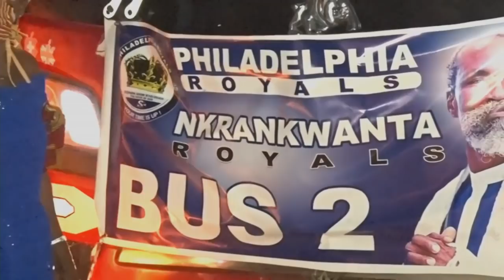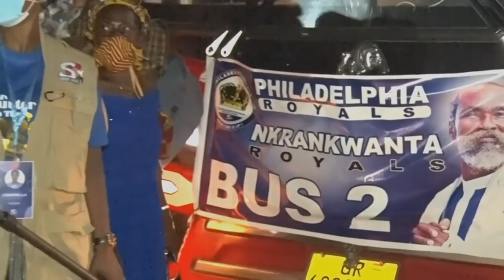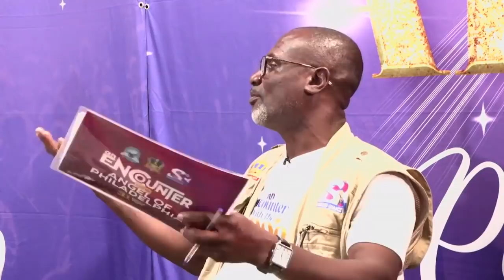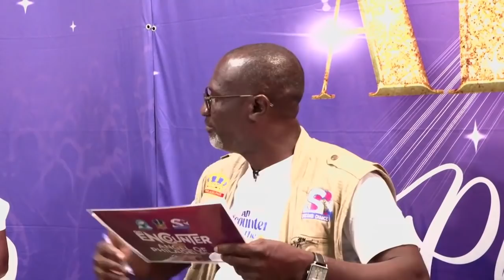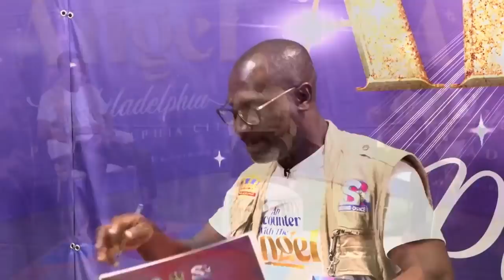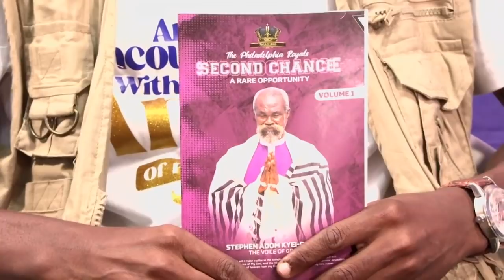ARRIVAL OF CONGREGATIONS FOR 31ST PROGRAM - 31/12/21 - Stephen Adom Kyei-Duah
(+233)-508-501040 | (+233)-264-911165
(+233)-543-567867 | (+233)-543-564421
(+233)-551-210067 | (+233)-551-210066